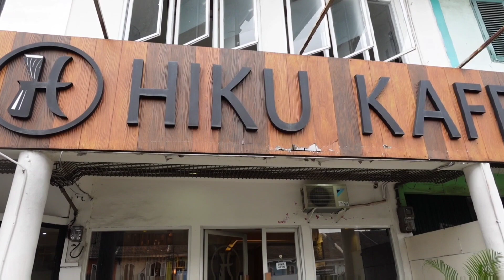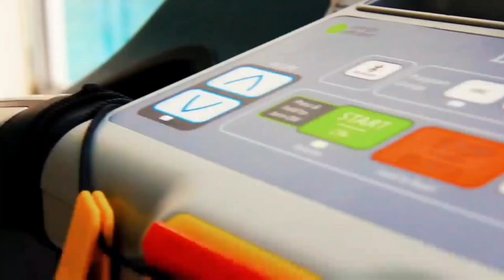Hiku Kafe Rekomendasi Destinasi Kuliner di BSD, Kafe Dengan Konsep Japanese Style & Indonesian Food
Hiku Kafe mengambil konsep dari Japan, cocok sekali buat kamu yang ingin menikmati makanan sembari kerja.
suasana kafe yang sanagt cozy, semakin menambah kenyamanan para pengunjung yang hadir disana.

Lokasi
Ruko Griya Loka Sektor 1.1 Blok RE2-10, Rw. Buntu, Kec. Serpong, Kota Tangerang Selatan